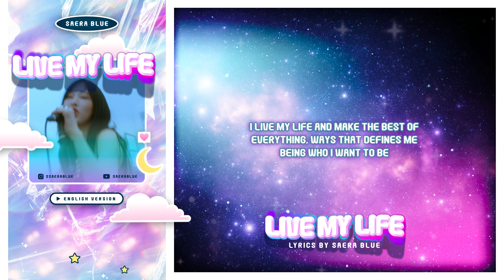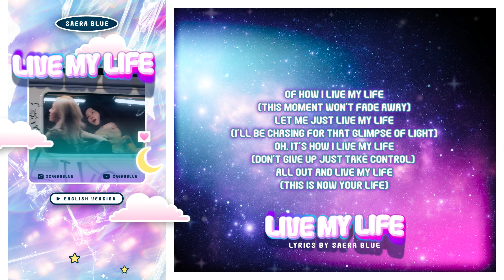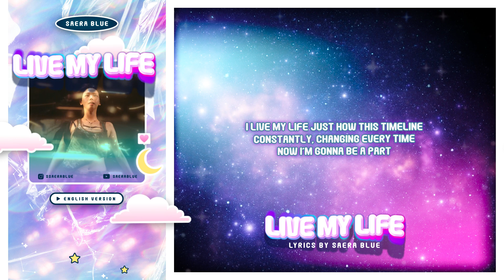【ENGLISH COVER】aespa (에스파) - Live My Life Vocal Cover by SAERA BLUE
Vocals/Mixed/Graphics/Lyrics change by Me
Original by aespa (에스파) - Live My Life

~ My English translation is not an official translation but it is closely matched to the original and is made to sound nice for covers ~

𝐋𝐘𝐑𝐈𝐂𝐒【If use, please credit me as @saerablue and insert this video link in your description box. Tiny me thanks you!】